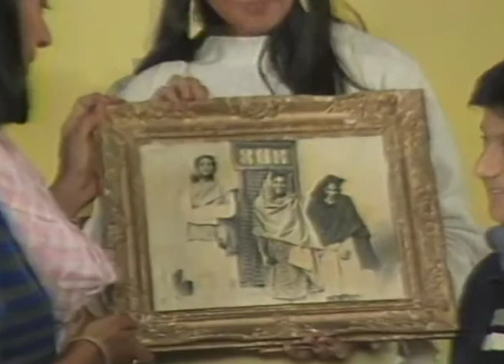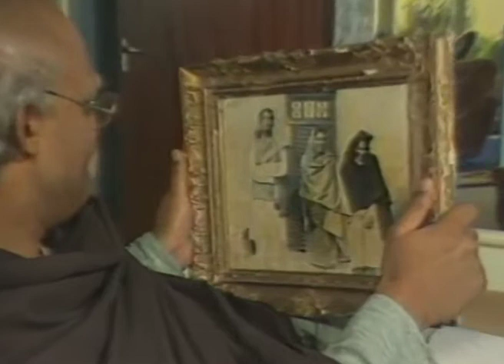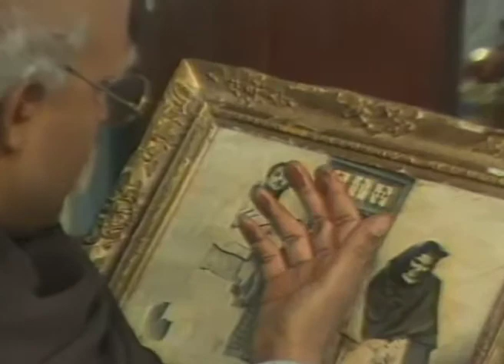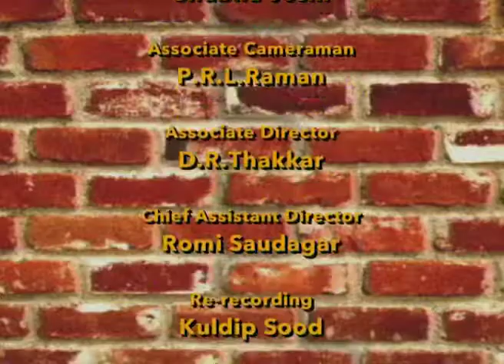Buniyaad TV Serial Episode 105